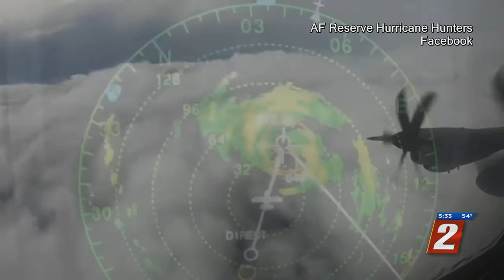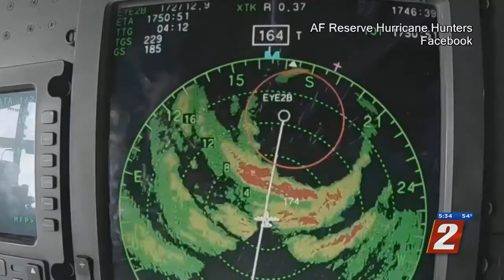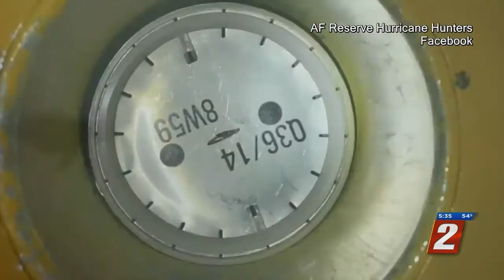Hurricane Hunters in Reno